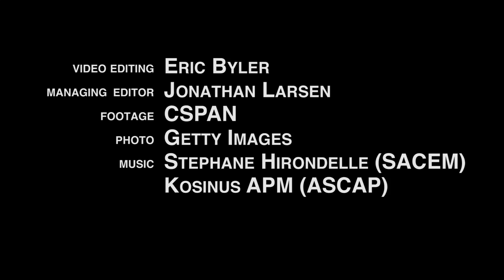Kavanaugh's Censor: Who Is Bill Burck?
Senate Democrats are demanding the release of secret documents by Trump Supreme Court nominee Brett Kavanaugh--and time to read the ones that have been released.

The man who decided to keep these thousands of documents secret is a private lawyer named Bill Burck...who just happens to have worked for Kavanaugh...

...and now just happens to represent Trump figures who may tie into the Russia probe.